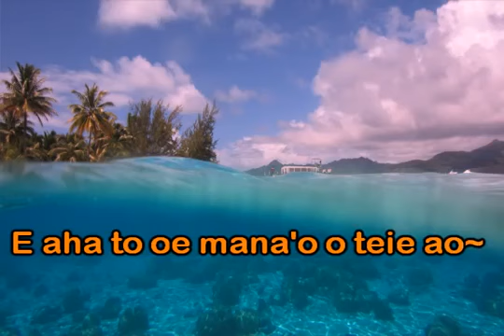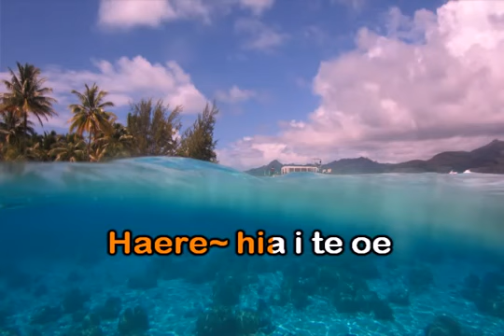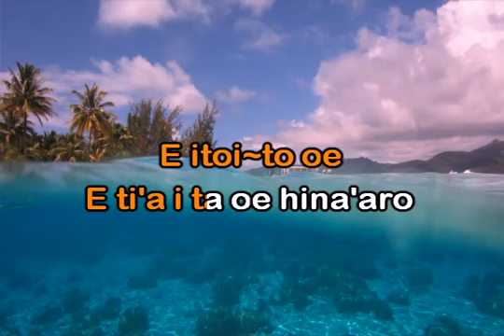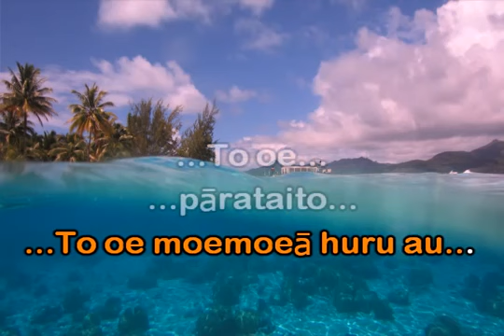To oe parataito / ETO TEISSIER (Lyric)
"To oe parataito"

Atelier Himene
Musique, guitare et voix
Paroles karaoké